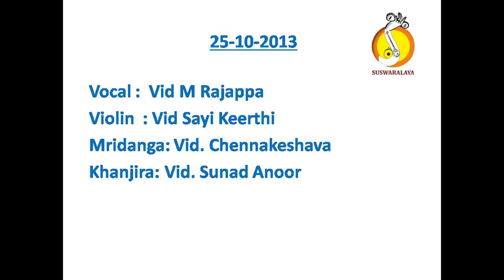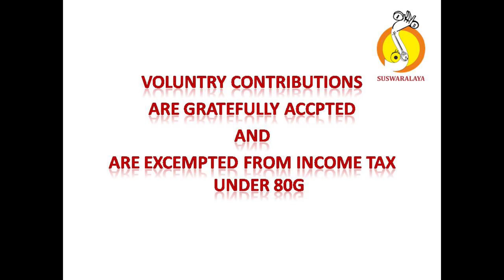2 BHUVANA GANAPATE NATA ADI D V GUNDAPPA